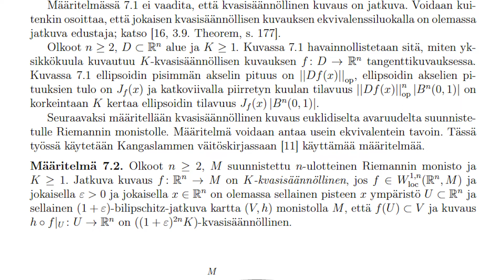Pro gradu -palkinto 2021: Susanna Heikkilä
Susanna Heikkilän pro gradu -tutkielma "Kvasisäännöllisesti elliptisen moniston rajoitettu kohomologia” palkittiin pro gradu -palkinnolla.

Matemaattis-luonnontieteellisten alojen akateemiset MAL yhdessä Tekniikan akateemiset TEKin kanssa jakaa vuosittain pro gradu -palkinnon. Tänä vuonna palkintoja jaettiin kaksi. Pro gradu -palkinnolla kiinnitetään huomiota matematiikan, fysiikan ja tietojenkäsittelytieteen opiskeluun ja tuodaan esiin näiden tieteiden merkitystä suomalaisessa yhteiskunnassa.